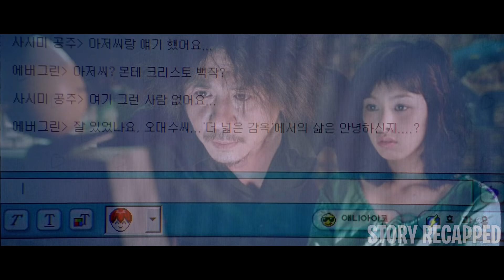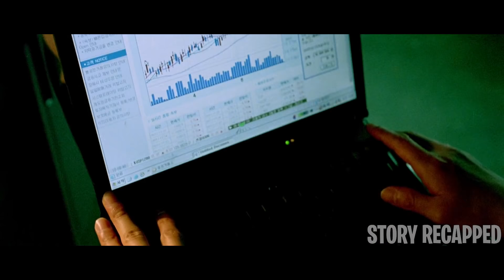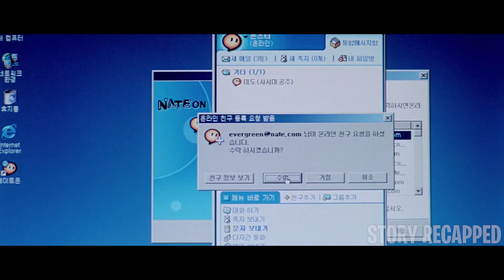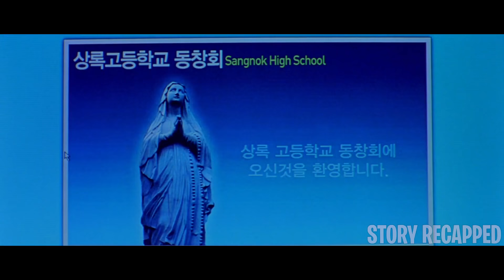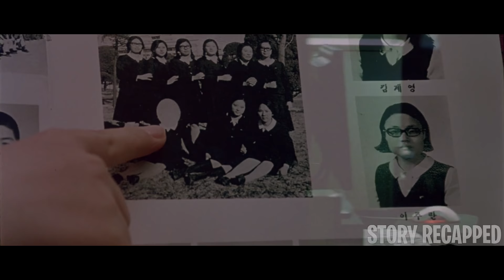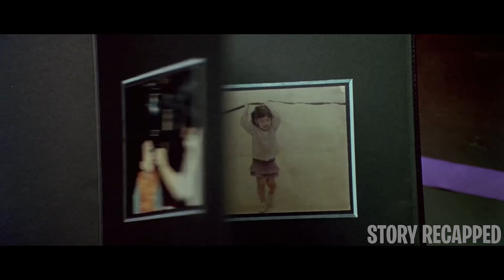Man Is Isolated In A Room For 15 Years By A Unknown Jailer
A obnoxious drunk bailed from the police station yet again by a friend. However, he's abducted from the street and wakes up in a cell, where he remains for the next 15 years, when human contact is unavoidable, otherwise with only the television as company. And then, suddenly released, he is invited to track down his jailer with a denouement that is simply stunning.